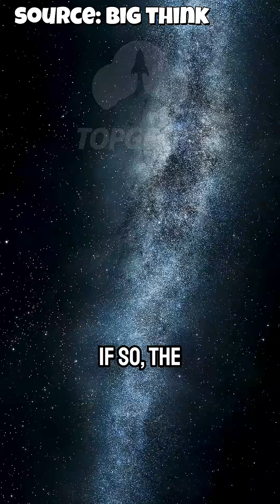The Universe Is Expanding… But Into What w/ Michio Kaku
When we look into the cosmos, the redshifted light from distant galaxies tells us something incredible—the universe is expanding. By running this cosmic "videotape" backward, scientists estimate the universe to be 13.7 billion years old. But what if we hit fast-forward? Instead of slowing down, the universe is accelerating into a possible "Big Freeze." One day, the night sky might go dark.